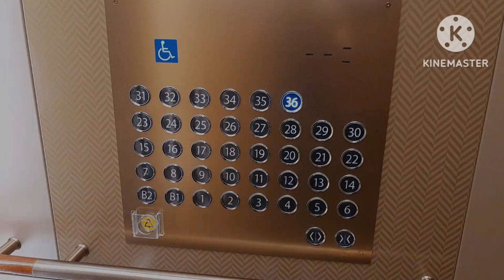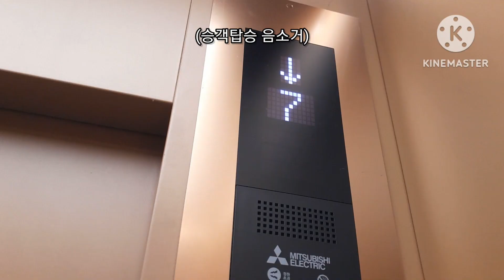(2019 NEXPIA-21)부산광역시 연제구 연산동 롯데캐슬 골드포레 미쓰비시엘리베이터 탑사기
2019년식 'NEXPIA-21'이며 부산 최초 롯데캐슬 신형 디자인이 적용된 승강기이다
디자인은 롯데캐슬 신형 디자인이다
옵션은 롯데캐슬 옵션이며 버튼은 넥스피아Q 버튼이 적용되었다
승차감은 좋으나 위치가 마을버스밖에 안 다니는 곳에 있다

승강기번호:8103-351
형식:권상식-VVVF
종류:소방구조/장애인용
속력:150m/min
모델명:NEXPIA-21(411)
최대정원:15인승
적재하중:1000kg
설치:2019년 11월 19일
최초설치:2019년 11월 19일
제조업체:한국미쓰비시엘리베이터(주)(인천)
보수업체:한국미쓰비시엘리베이터(주)(부산)
관리주체명:승강기 담당자

등급:희귀
총평:S-
특징:부산최초 롯데캐슬 신형옵션

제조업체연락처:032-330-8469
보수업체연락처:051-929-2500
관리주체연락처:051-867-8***